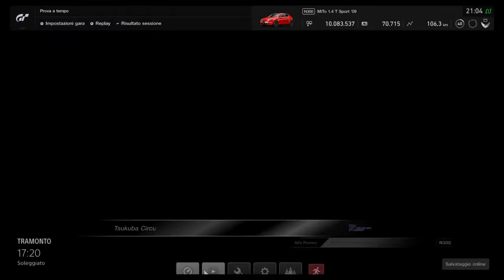Gran Turismo SPORT fisica assurda dell'Alfa Romeo MiTo